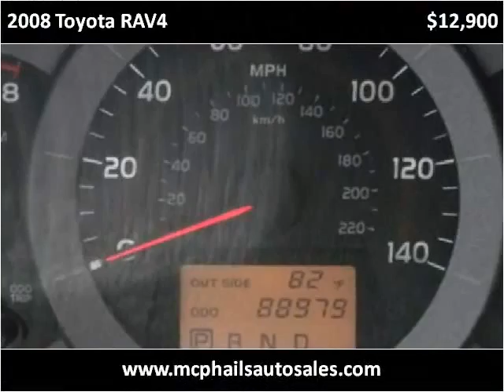2008 Toyota RAV4 Used Cars SEBRING FL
This 2008 Toyota RAV4 is available from McPhail's Auto Sales.